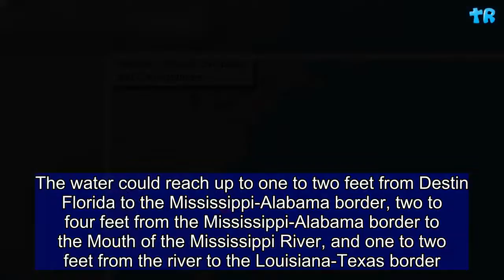Tropical Storm Warning Update: Gordon Forms Over Florida Keys, Heading for Southeast Louisiana and C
Tropical storm Gordon has formed near the Florida Keys, the National Hurricane Center announced. The hurricane center said on Monday that the storm is about 10 miles west of Key Largo in the Florida Keys, and is about 30 miles east of Cape Sable, Florida. The storm is moving northeast at 16 miles per hour, according to the report from the center. “Tropical Storm Gordon has formed near the Upper Florida Keys, with maximum winds of 45 mph,” the National Hurricane Center wrote on Twitter.  A tropical storm warning has been issued by the hurricane center for the Florida areas of Golden Beach, Bonita Beach, Craig Key to Ocean Reef and Florida Bay. There have also been tropical storm warnings for the Alabama-Florida border westward to east of Lake Maurepas in Louisiana, Lake Pontchartrain, and Morgan City, Louisiana, according to the Weather Channel. The website states that a tropical storm warning is usually issued when winds exceed over 39 mph in less than 36 hours. The hurricane center states that it is possible that there could be flooding in some of the affected areas. The water could reach up to one to two feet from Destin Florida to the Mississippi-Alabama border, two to four feet from the Mississippi-Alabama border to the Mouth of the Mississippi River, and one to two feet from the river to the Louisiana-Texas border. Tropical storm Gordon is expected to produce two to four inches of rain over the central and northwestern Bahamas, the Florida Keys, and South Florida through early Tuesday, according to the hurricane center. The storm is also expected to produce four to six inches of rain accumulations over southern Mississippi, southern Alabama, and Louisiana through early Thursday. “Tropical storm conditions are occurring in the warning areas across South Florida and the Florida Keys, and those conditions should continue through the afternoon. Tropical storm conditions are expected within portions of the central Gulf Coast warning area by late Tuesday,” the center wrote. Florida Governor Rick Scott wrote on Twitter on Sunday that residents and those who are visiting should be prepared and to have a plan in case of an emergency. “Floridians and our visitors should remain vigilant, listen to local news reports & follow @FLSERT for the latest information. With the peak of hurricane season upon us, now is the time to get prepared. Make sure that you and your family have a plan in place in case of disaster,” Scott tweeted.